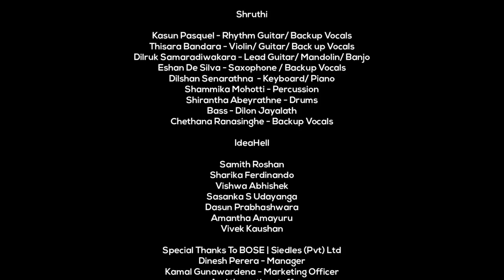Oba Ma Hamu Wu - Keerthi with Shruthi | ඔබ මා හමු වූ - ශ්‍රැති එක්ක කීර්ති පැස්කුවල්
One of the finest compositions by Legendary Mr. Rookantha Goonathilake recreated with a Jazz touch by Shruthi.

Special Thanks to Mr. Keerthi Pasquel

Shruthi Band
Kasun Pasquel - Rhythm Guitar/ Backup Vocals
Thisara Bandara - Violin/ Guitar/ Back up Vocals
Dilruk Samaradiwakara - Lead Guitar/ Mandolin/ Banjo
Eshan De Silva - Saxophone / Backup Vocals
Dilshan Senarathna  - Keyboard/ Piano
Shammika Mohotti - Percussion
Shirantha Abeyrathne - Drums
Bass - Dilon Jayalath
Chethana Ranasinghe - Backup Vocals

Ideahell
Samith Roshan
Sharika Ferdinando
Vishwa Abhishek
Sasanka S Udayanga
Dasun Prabhashwara
Amantha Amayuru
Vivek Kaushan

Special Thanks To BOSS | Siedles (Pvt) Ltd
Dinesh Perera - Manager
Kamal Gunawardena - Marketing Officer
And the entire staff

Note: YouTube revenue shares of each song will be accumulated and distributed between the original creators (Lyricist/ Music Composer/ Singer) annually. Revenue reports will be shared with the artist transparently